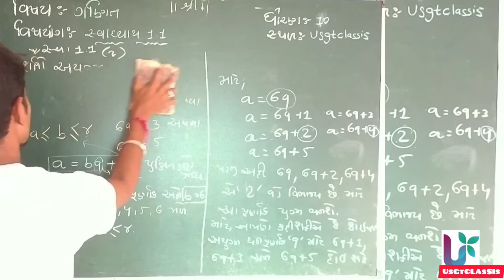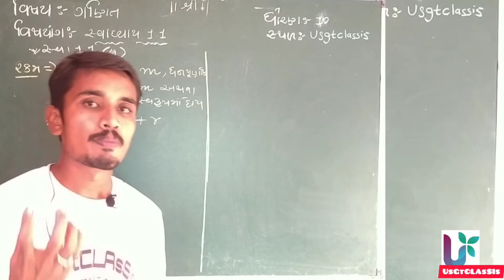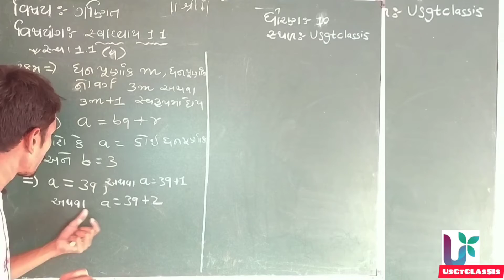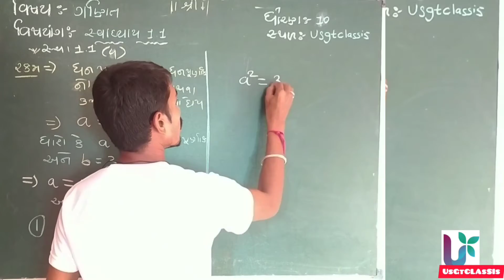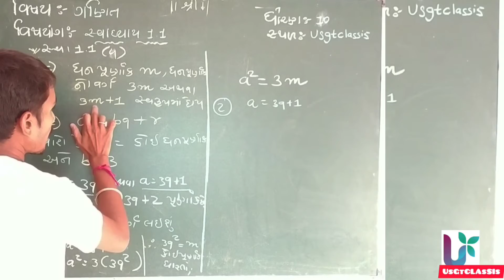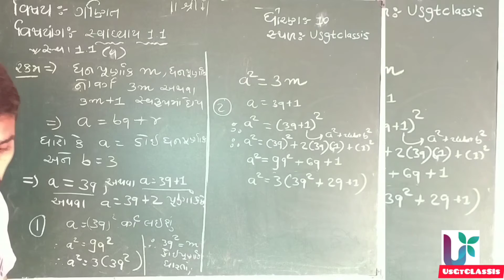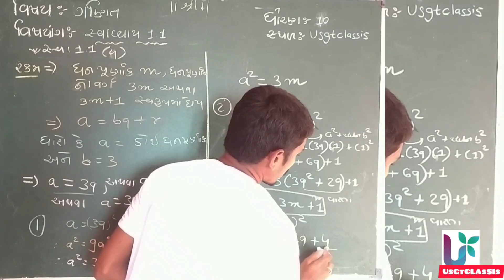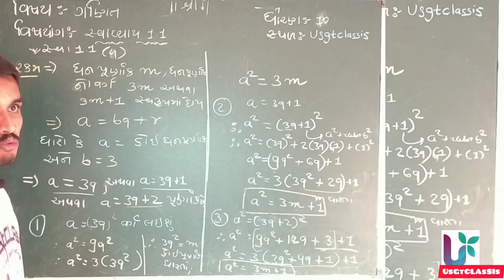Std 10 maths Svadhyay 1.1 Ex-4 / vastvik sankhyao chapter 1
Welcome friends in mathematics by Anil Rana in UsGtCLAsSIs.

નમસ્કાર મિત્રો આ વીડિયોની અંદર આપને ગણિત ના પ્રકરણ 1 વાસ્તવિક સંખ્યાઓ સ્વાધ્યાય 1.1 નો દાખલા નંબર 2 શીખીશું જો તમને આ દાખલો આવડે અને આવા ને આવા દાખલા બીજા હોય તો નીચે કોમેન્ટ લાઇક શેર કરવાનું ભૂલશો નહીં.